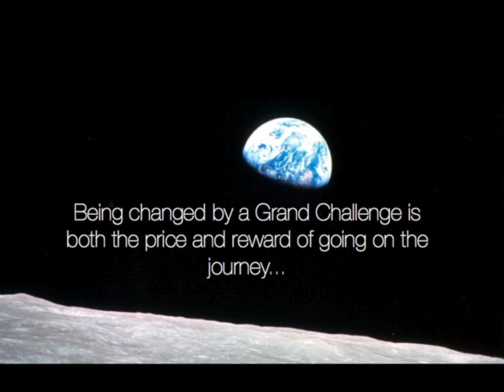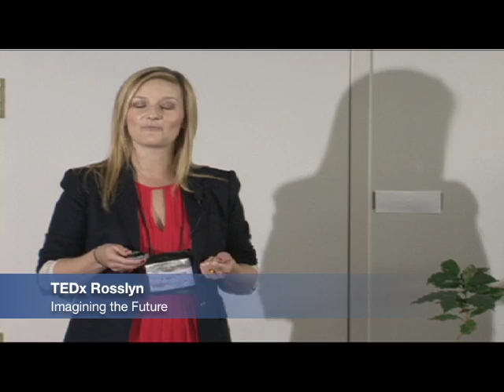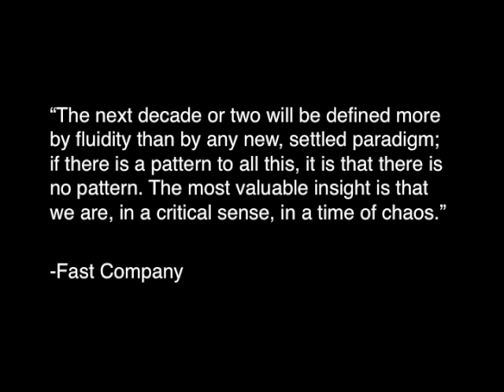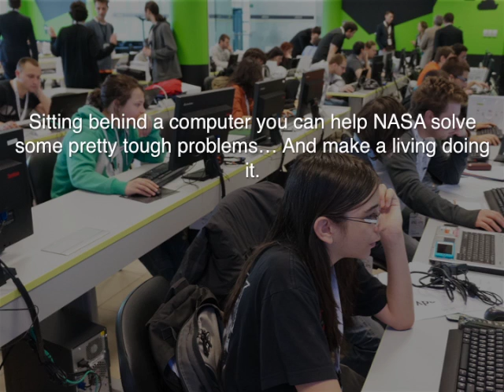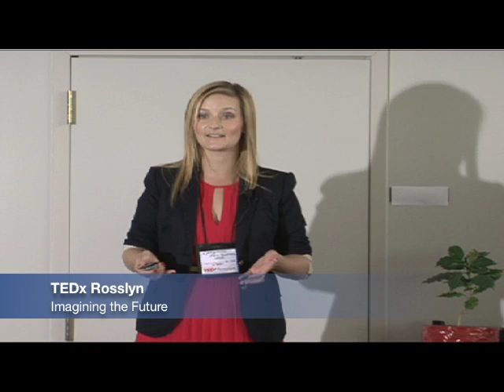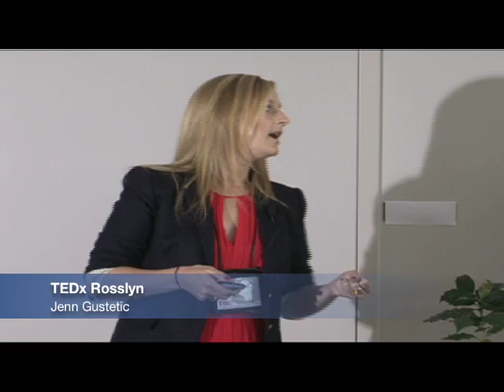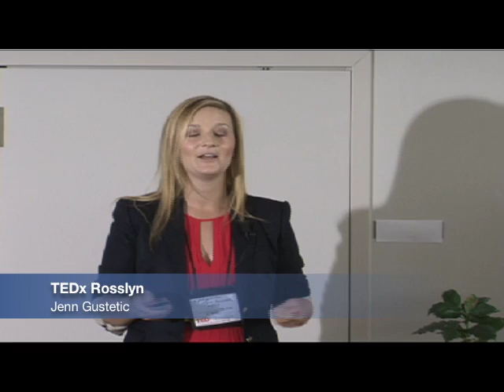Be the Change: Jenn Gustetic at TEDxRosslyn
Jenn Gustetic from NASA discusses how people from around the world can come together to solve complex problems faced in space exploration. Gustetic points out that everyone with some coding knowledge can get involved in reimagining the future — not just the experts at NASA.